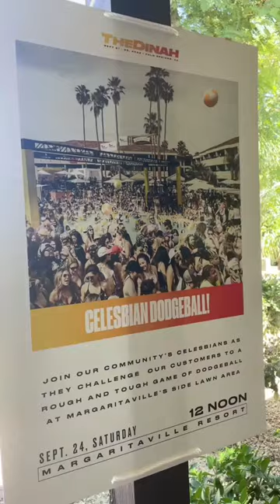LESBIAN EVENT VLOG | DINAH SHORE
Dinah Shore Day 2 Mini Vlog (wait until you see the full vlog I’m putting together 😅 lesbians and queer women… you are going to want to watch) 🤘🏼 who’s coming next year?